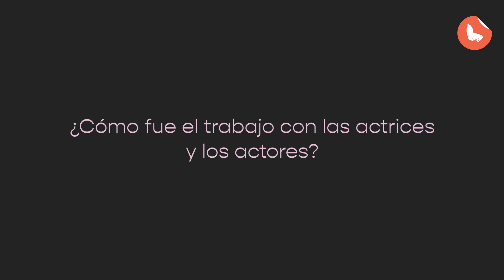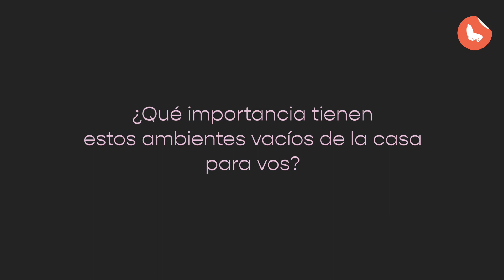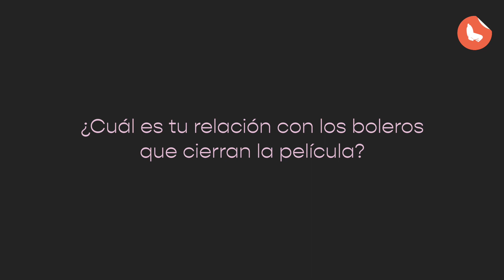Q&A Los primos esperan | Dir. Marina Nerea Malchiodi | Competencia Argentina de Cortos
No te pierdas el intercambio de preguntas y respuestas con la Directora: Marina Nerea Malchiodi, del corto "Los primos esperan", en el marco de la 35ª edición del Festival Internacional de Mar del Plata.

Se aconseja ver las entrevistas/Q&A luego de la película

🔔 Activando las notificaciones podés enterarte de todas las actividades.